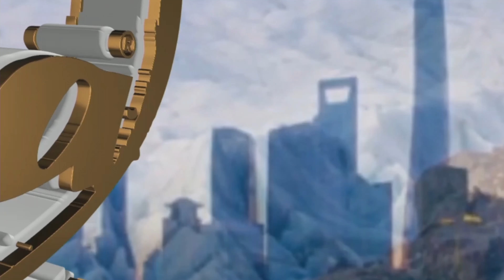MALEZI KATIKA UISLAM - FADHAKKIR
MUBASHARA KUANZIA SAA 2:30 USIKU.